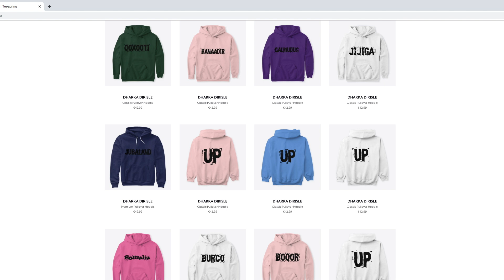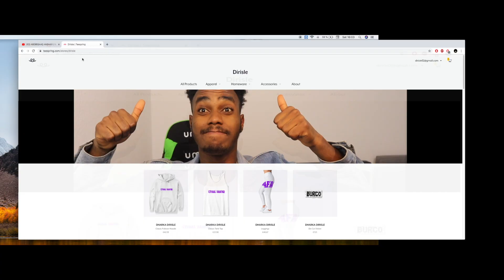ARIN IGAYAABISAY FANAAN EDADIIS HEES LASOO QAADAY